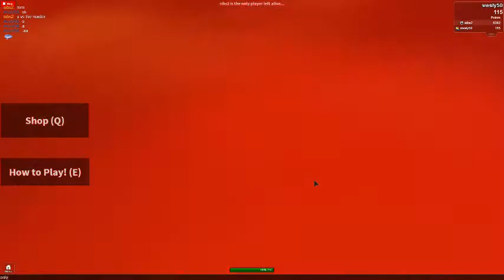roblox slpeef- need to upgrade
hey guys its me wesly and I am playing spleef and we played with one of the guys from the game and he did not know what or how did I got faster so plz like